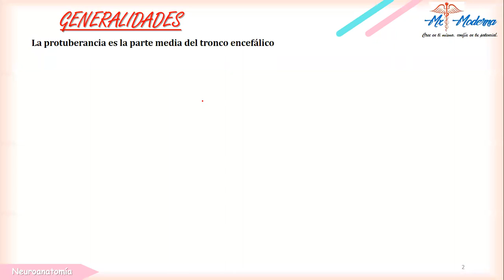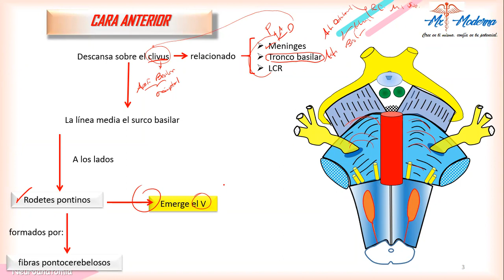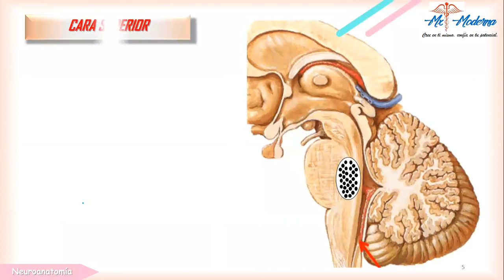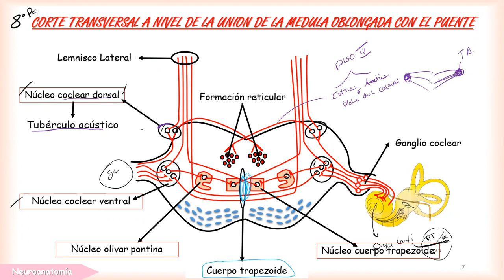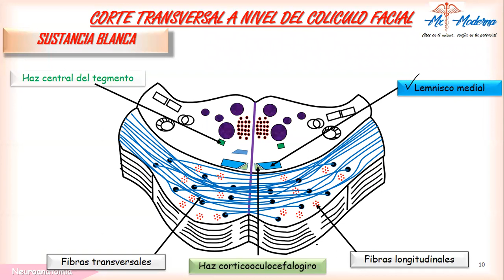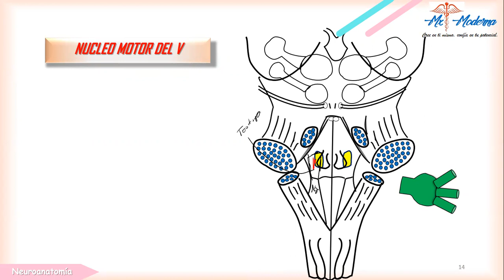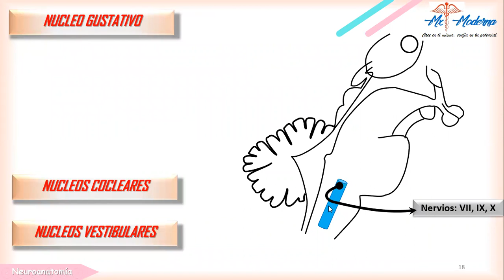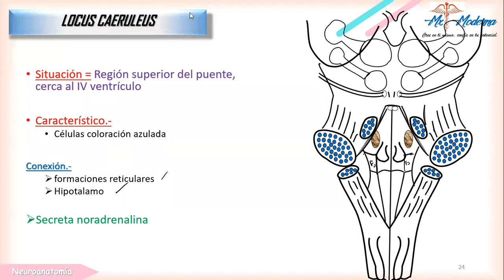tema 4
clase de neuroanatomia